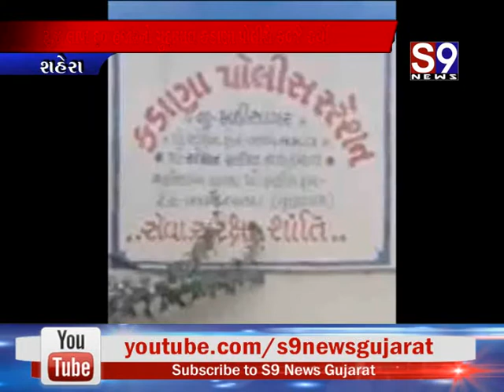શહેરા : મહાપુર ગામેથી ફિલ્મી ઢબે પીછો કરી વિદેશી દારૂનો જથ્થો ઝડપાયો